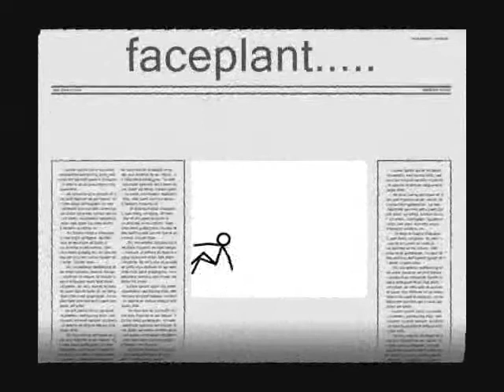epic pivot faceplant